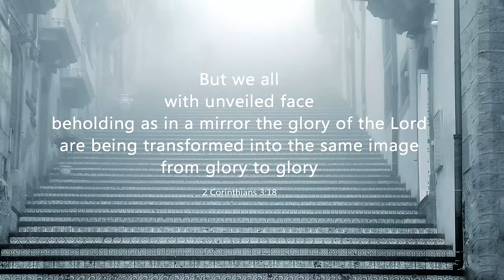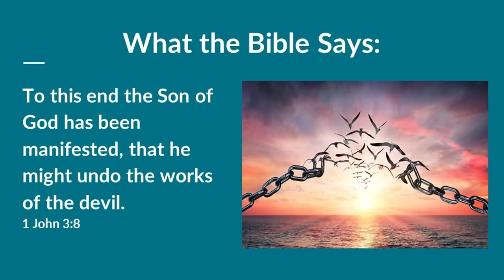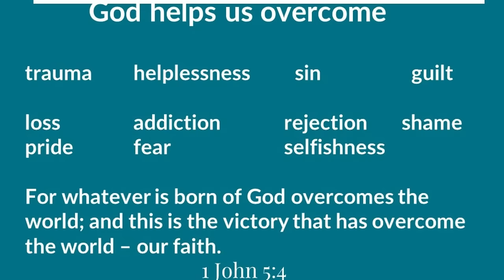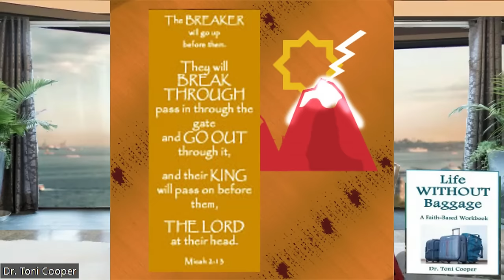How Can I Break Bondages? | Drtonicooper.com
This episode looks at the spiritual climate and blinders over people, families, and geographic areas when we try to change.  This video episode is from my podcast "Life Without Baggage" episode #119.
0:00"  Introduction
2:00"  What is a bondage?
5:17"  Spiritual climates
7:20"  Good and Bad Yokes
10:05"  We can position ourselves for Breakthrough